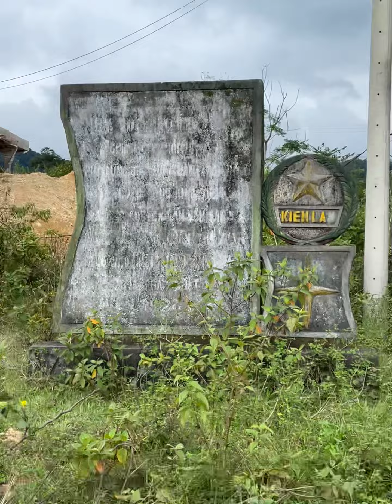A conversation near a base area on Ho Chi Minh trail